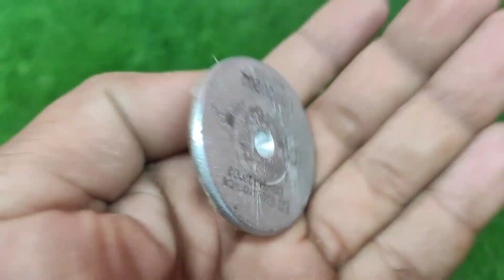Is It Posible To Produce Free Energy With Circular Magnet